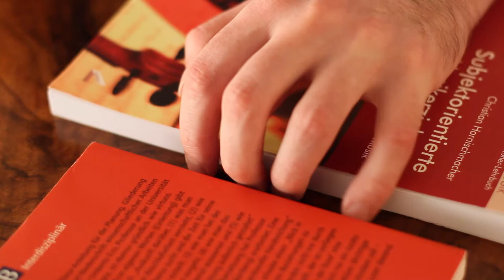Buch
Dieses Video ist Teil des Methodenkatalogs auf cellomethoden.net, der Seite für alle, die Cello lernen oder lehren.